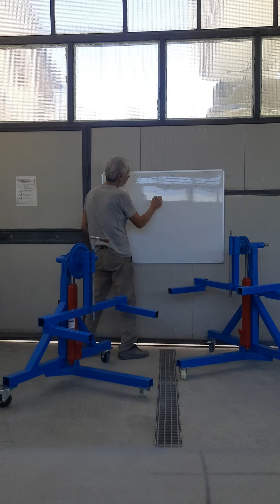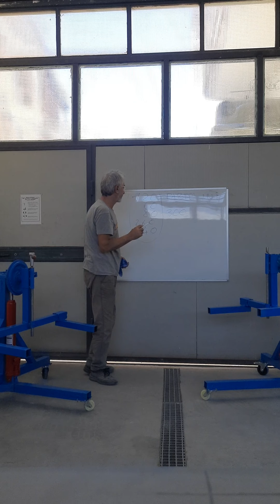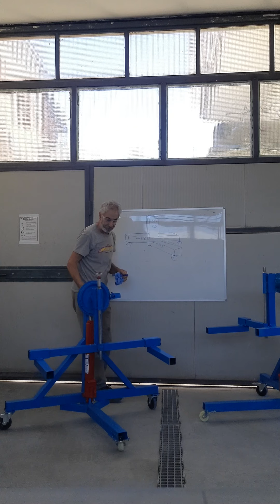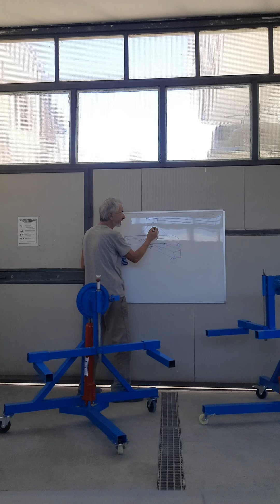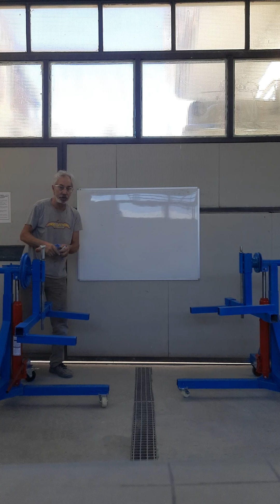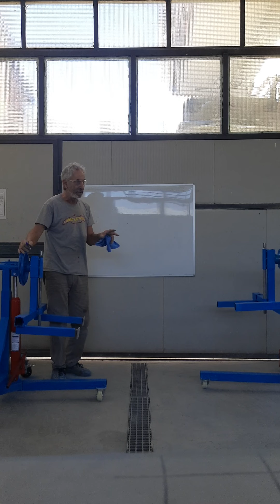Girarrosto auto epoca!!!!